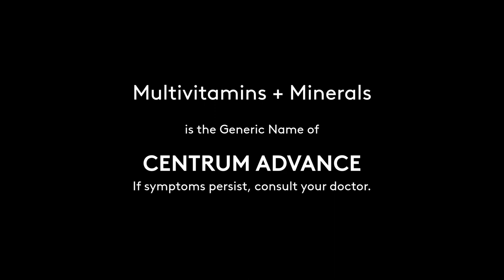Centrum Advance Radio Commercial 2021 47s with 90.7 Love Radio DJ Diego Bandido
DRPS Two Episode No. 208: Centrum Advance Radio Commercial 2021 47s with 90.7 Love Radio DJ Diego Bandido